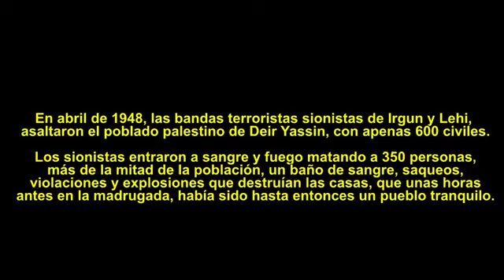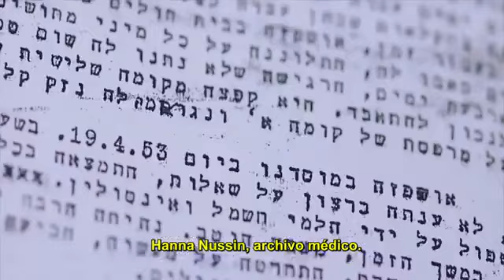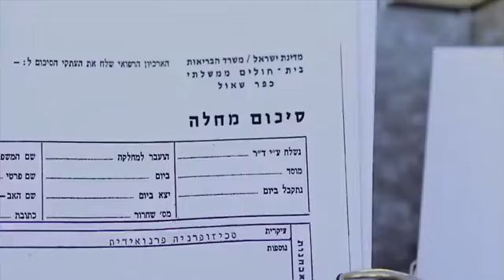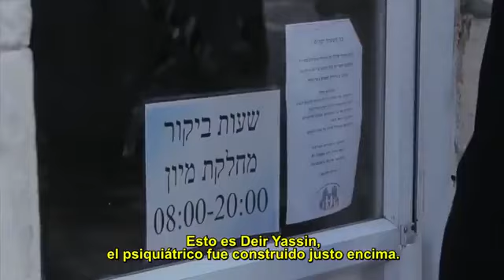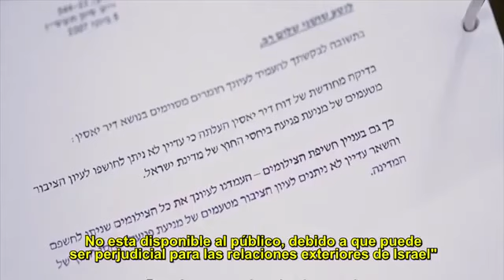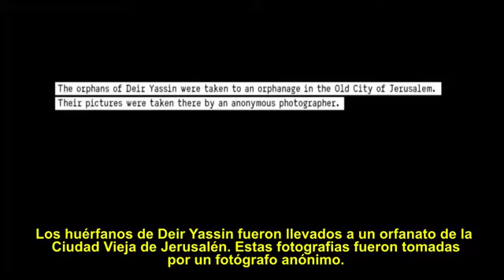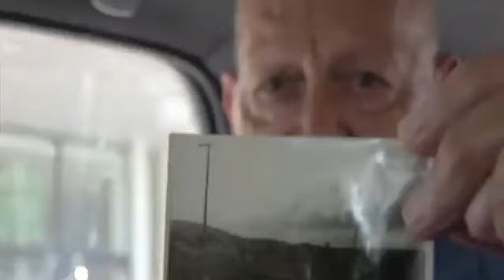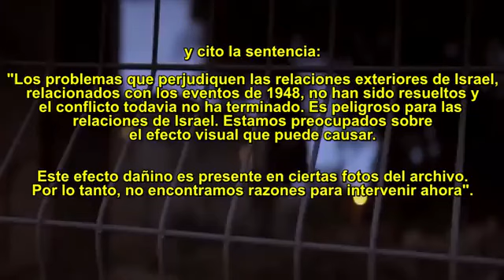Masacre de Israel 1948 a Palestina🇮🇱🇵🇸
Documental - "Nacido en Deir Yassin". (2017)

Documental sobre la masacre sionista de Deir Yassin de 1948, donde las bandas terroristas sionistas de Irgun y Lehi, asaltaron el poblado palestino de apenas 600 civiles y mataron a 350, más de la mitad de la población.

En el film, los propios criminales sionistas recuerdan como asesinaron a árabes de manera terrible, como por ejemplo lanzar granadas de fragmentación dentro de casas civiles y luego entrar dentro a ametrallar a los heridos.